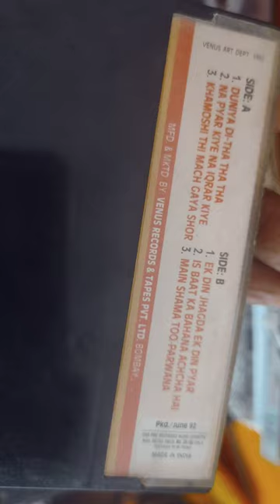platform Audio cassette